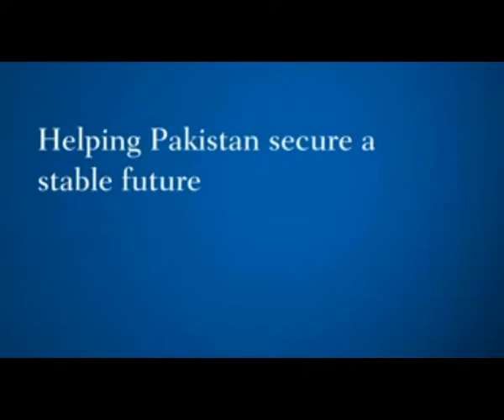Pakistan's future: American's view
Pakistan's future, American's view on it.
What America's official think about Pakistan's future and what might happen to them and what they might do.
know about Pakistan's future .